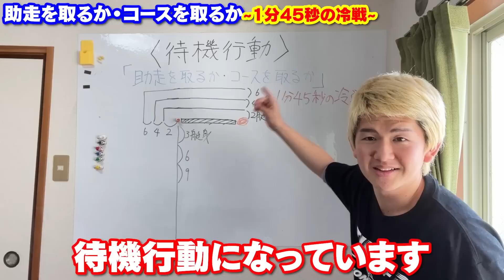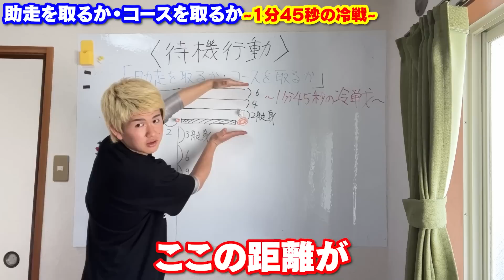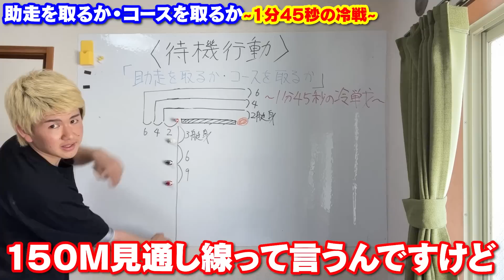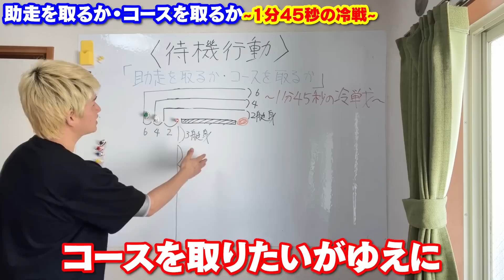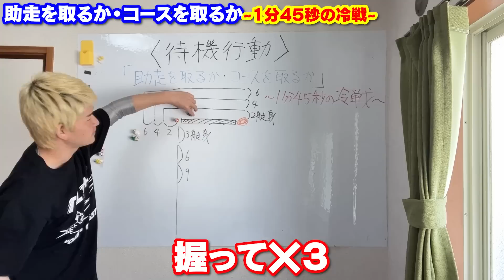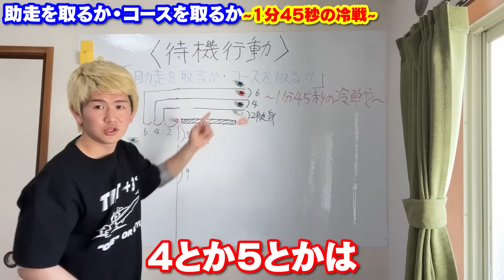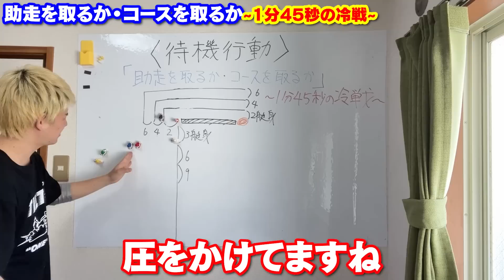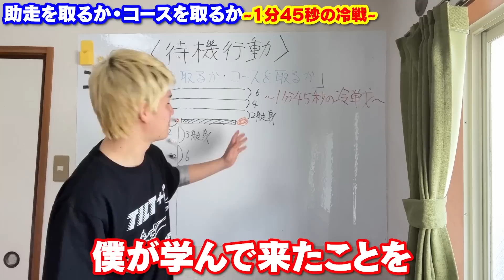【初心者必見】意外と知られていない待機行動【ボートレース】